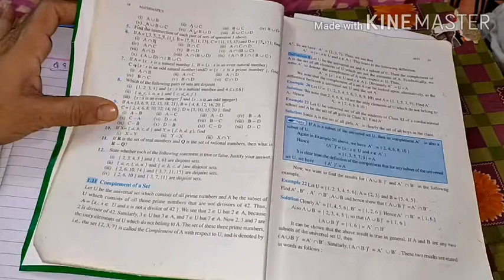Class xi sets ex 1.4 (lec 2) Neelam Raheja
Class xi sets ex 1.4 (lec 2)
Neelam Raheja